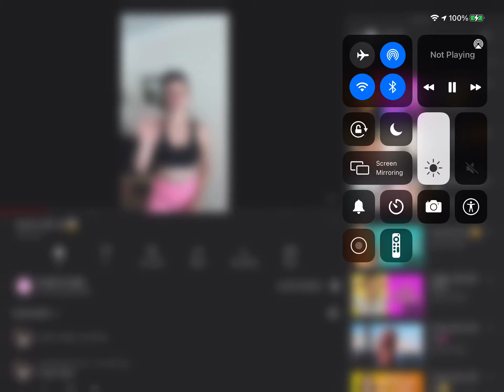June 21, 2021